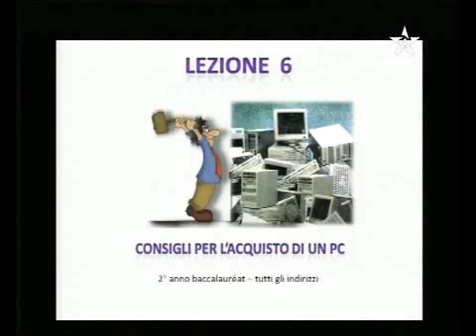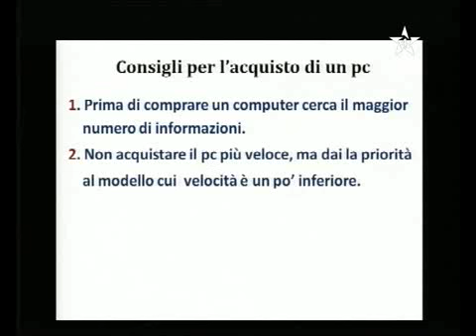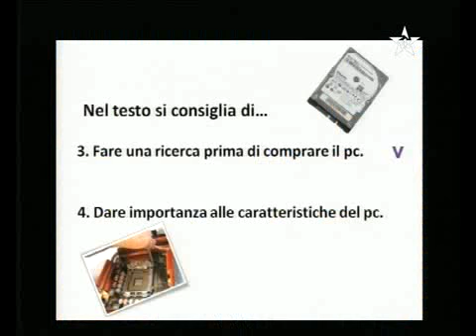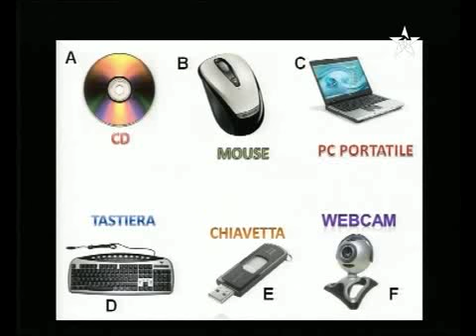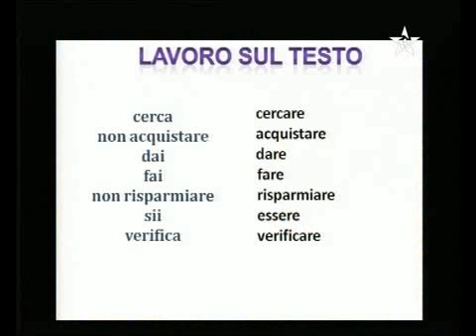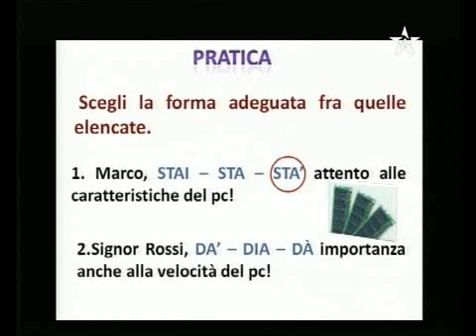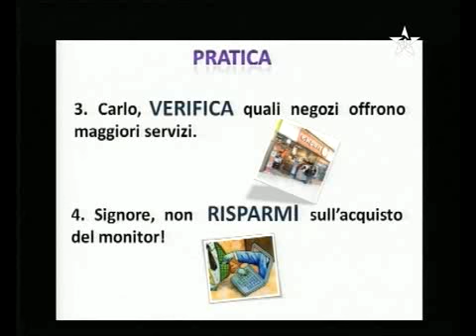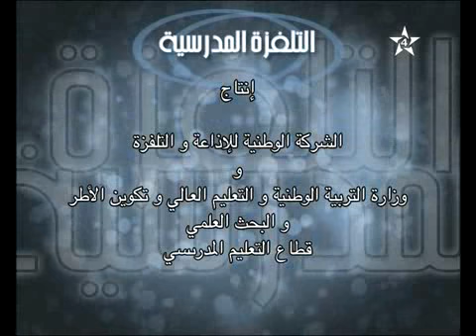italiano : lezione 6 consigli per l'acquisto di un PC 2 anno baccalauréat